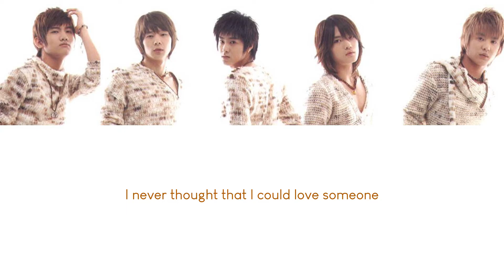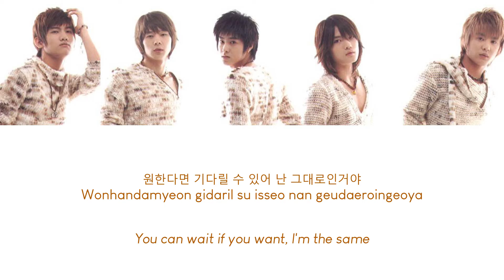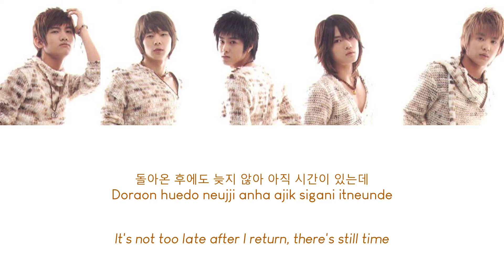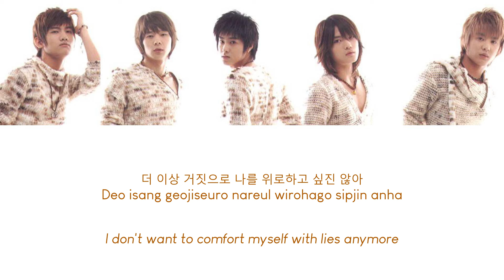YOU ALWAYS (넌 언제나) - DBSK 동방신기 [Kanji + Rom + Engsub] Lyrics